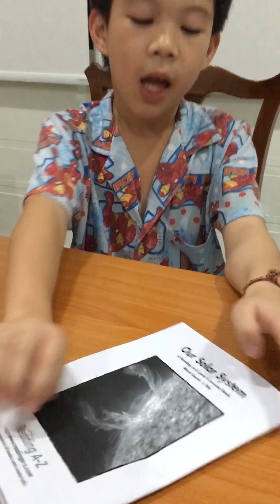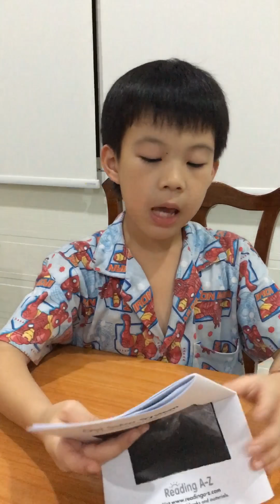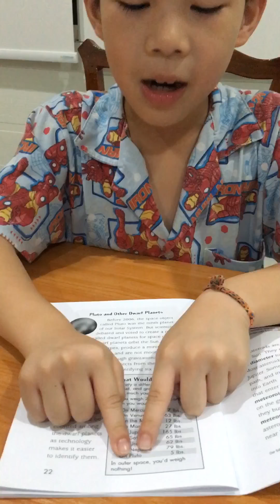"Our Solar System" Book Talk - KennieSuperstar018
"Our Solar System" Review